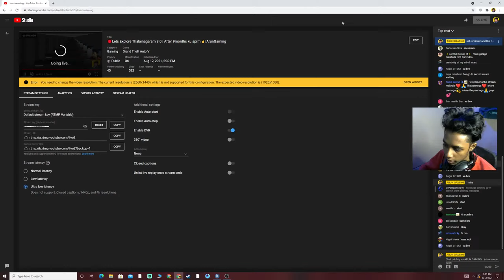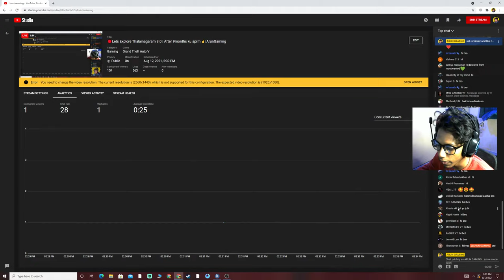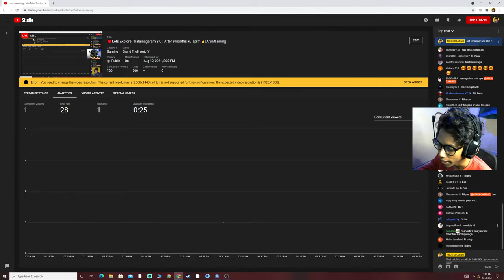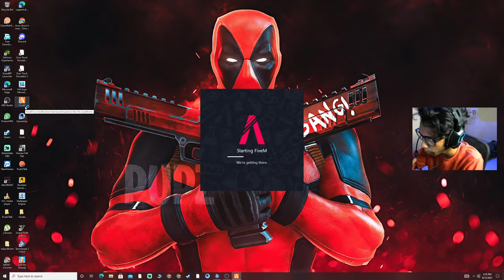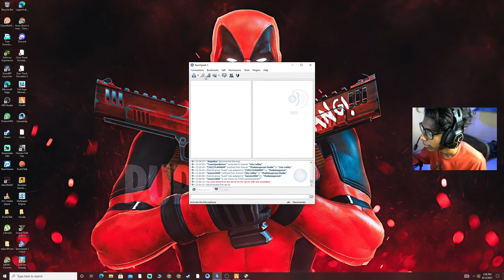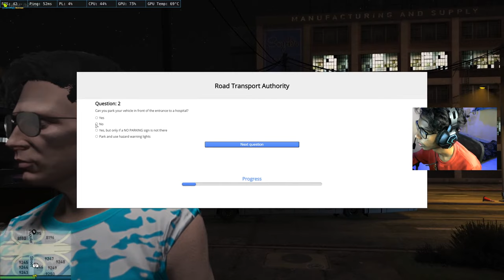🔴Lets Explore Thalainagaram 3.0 | After 9months ku aprm ✌| ArunGaming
About me:
I am S.Arun Kumar AKA Arun Gaming
Age - 21

Name  : ARUN KUMAR S
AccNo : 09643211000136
IFSC     : UCBA0000964
Bank Name : UCO BANK

PC Specs -

16384 MB Ram
Gigabyte B550
1TB HDD, 250GB SSD

CHAT RULES:
•    No racism